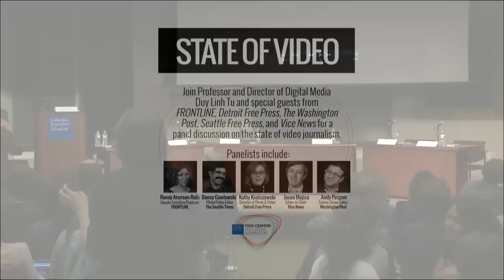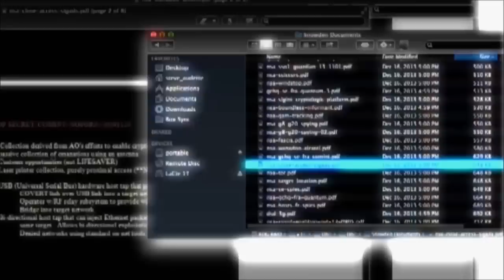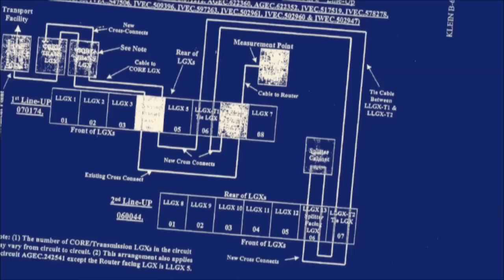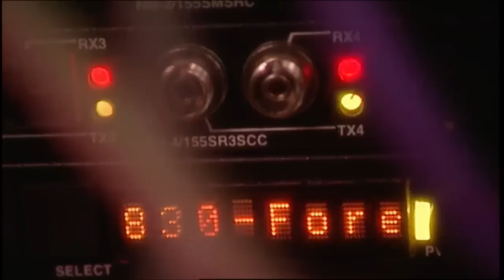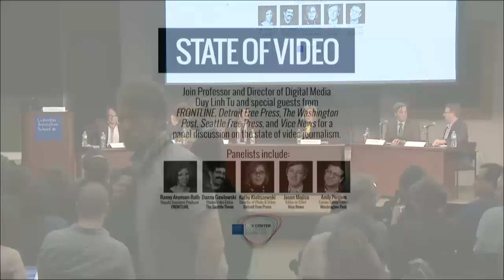The State of Video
Join Tow Fellow Duy Linh Tu and special guests from FRONTLINE, Detroit Free Press, NowThisNews, Seattle Times, and Vice for a panel discussion and video presentation on the state of video journalism. The presentation is the culmination of Duy Linh Tu's Tow Center research project Video Now: The Forms, Cost, and Effect of Video Journalism which examined the editorial, production, and business strategies of newsrooms, ranging from The New York Times and Washington Post to startups and non-traditional video operations such as Vice.